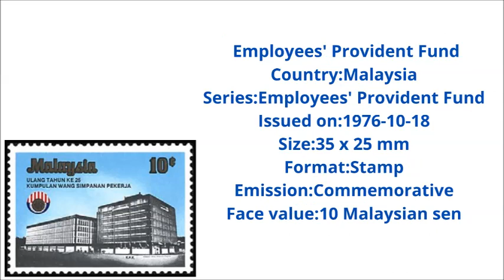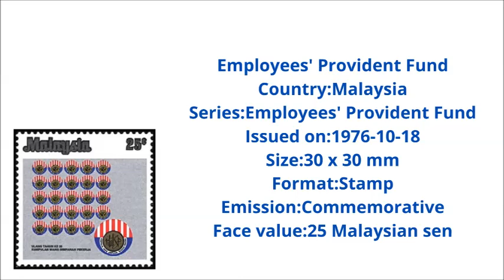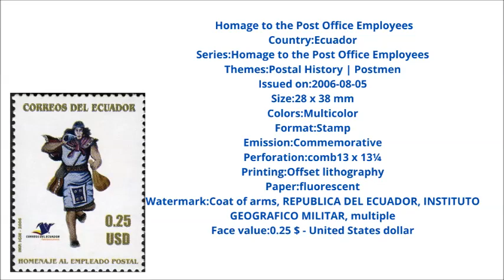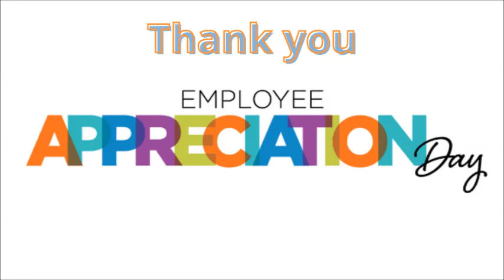Employee appreciation day 2nd march 2021 speech reaction in English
coronavirus, joe biden, pbs newshour, pbs, newshour episode today, biden administration, biden presidency, coronavirus pandemic, coronavirus economic impact, coronavirus relief bill, economic stimulus, unemployment, stimulus checks, fcps, pbs newshour full episode, newshour full episode,

For exclusive Feature :
Playlist Link :